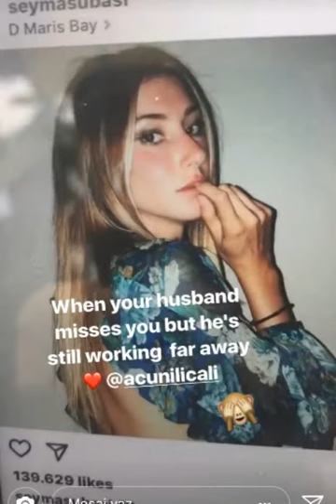Şeyma Subaşı'nın Tamamı Taşla Kaplı Kıyafeti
Şeyma Subaşı'nın 30 Eylül 2017 İnstagram|Snapchat Historysi(Hikayesi)